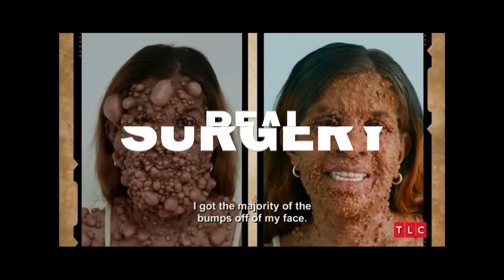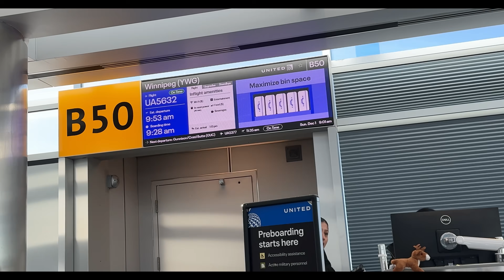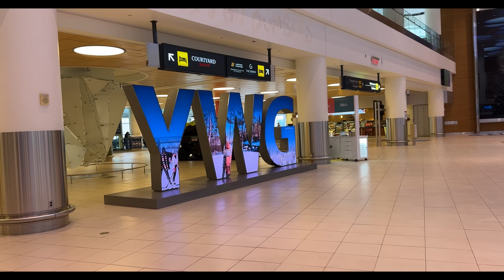Extreme neurofibromatosis (NF-1) case is evaluated for surgery by Dr Ryan Osborne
Donald suffers from a rare form of neurofibromatosis aka as NF-1. After seeing Dr. Ryan Osborne on the show “Take my tumor”remove a large plexiform neurofibroma from the back of a young lady, Donald reached out. Dr. Osborne travels to Winnipeg to determine whether or not Donald would be a candidate for surgery.

OHNI Case Files | Season 5: Episode 2

What is Neurofibromatosis?

Neurofibromatosis (NF) is a genetic disorder that causes tumors to develop on nerve tissues.

Neurofibromatosis Type 1 (NF1) affects approximately 1 in 3,000 people.  It is caused by a genetic mutation that disrupts the production of the protein neurofibromin, which is essential for regulating cell growth.

NF1 causes changes in skin pigmentation, the appearance of café-au-lait spots (light brown patches on the skin), and the growth of benign tumors known as neurofibromas. Though typically found on the face and neck, these tumors can appear on other parts of the body. These tumors are typically non-cancerous, but there is a possibility they may become malignant over time.

Ryan F. Osborne, MD FACS, is the Director of Head and Neck Surgery at the Osborne Head and Neck Institute (OHNI) and is an internationally-renowned expert in head and neck surgery.  His practice is comprised of patients with complex or rare conditions that require surgical intervention.  This background is what made him a natural fit to manage patients with neurofibromatosis.